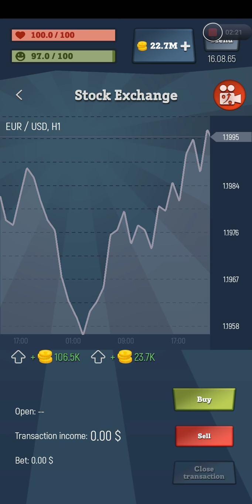From Hero To Zero - Cityman - Making 25M -Money glitch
Comment if you want tips and tricks for this. Thanks